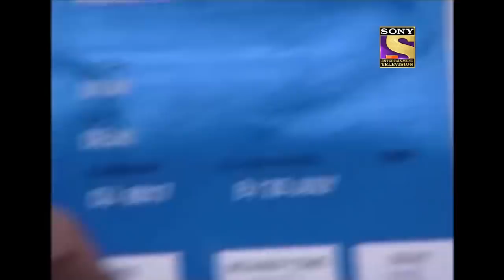Bhayaanak Shatranj | CID | सीआईडी | Full Episode